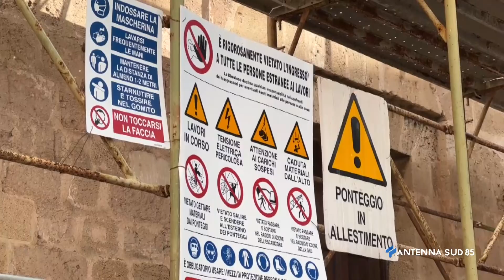16 Febbraio 2022 Taranto quattro Chiese si rifanno il look